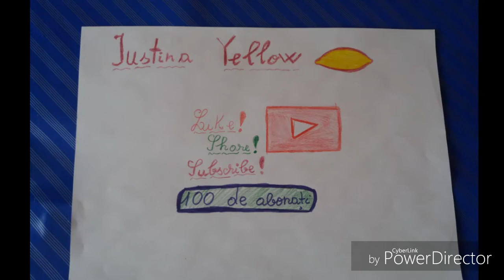Special 100 de abonati partea 1